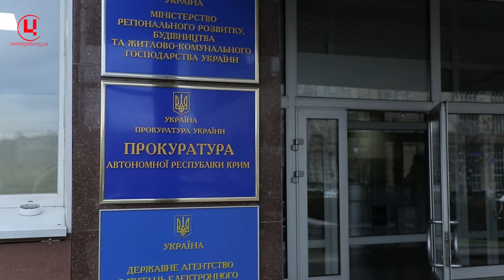Скажи «Крим» китайською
Новий відеоблог Євгенія Лешана про нові спроби РФ легітимізувати окупацію Криму - зокрема, за допомогою "культурних презентацій" окупованого півострова на території Китаю. Для нас із вами звичною імперією зла є Росія, але на світовій арені Москва розглядається лише як молодший, хоч і добре озброєний партнер Пекину.
Саме тому для Кремля так важливо, аби старшие товарищи з Відділу міжнародних зв’язків Центрального комітету Комуністичної партії Китаю нарешті визнали російський статус Криму. Однак ці забаганки Кремля - для Китаю лише привід та інструмент тиску на Україну.
В Пекіні відбулася виставка «Крым – Китай: давайте знакомиться». В листопаді художні фото окупованого півострова могли подивитися мешканці й гості Гуанчжоу, а наразі виставка переїхала до столиці Китаю. Просто культурна подія? Звісно ж, ні. За форматом фотовиставки ховалася презентація промислового, інвестиційного та туристичного потенціалу Криму.
Радник-посланник Посольства Росії в Китаї Іван Желоховцев розповідав гостям виставки, як квітне Крим під владою російських окупантів. З екрану проектора йому підспівували кримські колаборанти. І серед них - герой України, Голова правління сімферопольського акціонерного товариства «Завод Фіолент» Олександр Баталін.
Про пана Баталіна і Фіолент ми вже не вперше говоримо саме в китайському контексті. Бо саме в Китаї виробляється електроінструмент під торгівельною маркою «Фіолент», який потім постачається на український ринок. Формально замовником продукції є український ФОП Михайло Лук’ян.
Баталін є Головою Об'єднання роботодавців Республіки Крим, Головою Кримського регіонального відділення Російського союзу промисловців та підприємців, членом Громадської палати Республіки Крим, членом Регіонального штабу Загальноросійського народного фронту. Він активно сприяв окупації, став фактично одним з її публічних облич. І при цьому досі не перебуває під українськими санкціями.
Обвинувальний висновок щодо Баталіна прокуратура Автономної республіки Крим передала до суду ще у 2017 році - його обвинувачують у державній зраді. Однак справа в суді не рухається, і обвинувачувального вироку немає.
Тому кейс Баталіна у боротьбі з російською пропагандою в Китаї нам, на жаль, не допоможе. Звісно, ніякого формального визнання Криму російським попри галас інтернеті, поки що не відбулося. Однак Китай може в такий спосіб тиснути на Україну - наприклад, для вирішення суперечки з контролю над акціонерним товариством Мотор Січ.
Україні ж у цих лещатах варто не шукати, як догодити усім, а краще проявити принциповість у просуванні власних інтересів. Не варто ставати кишеньковими варварами Пекіну - залишимо цю рольову гру Москві. А нам - своє робить.